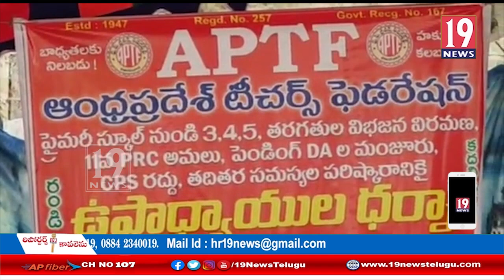రాష్ట్ర ఆంధ్రప్రదేశ్ పెడరేషన్ ఇచ్చిన పిలుపుమేరకు ఉపాధ్యాయ విద్యాసంస్థల సమస్యలపై ఉద్యోగుల ధర్నా